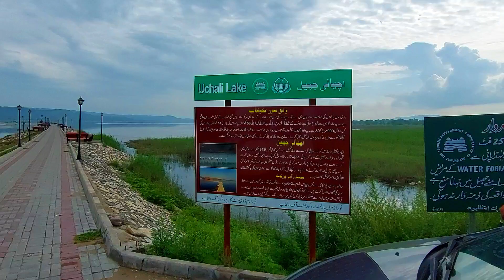Exploring the Unseen Beauty of Uchali Lake | Soon Sakesar Valley, Punjab, Pakistan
Join us on a mesmerizing journey to discover the hidden gem of Uchali Lake, nestled in the breathtaking Soon Sakesar Valley of Punjab, Pakistan. Immerse yourself in the untouched natural beauty of this picturesque lake, surrounded by lush greenery and majestic mountains. Get ready to be captivated by the serene ambiance and pristine waters of Uchali Lake, as we unveil the secrets and wonders that lie within this lesser-known destination. Don't miss out on this enchanting experience!